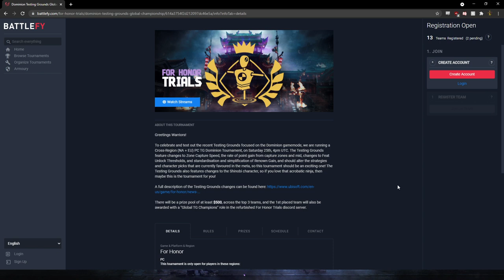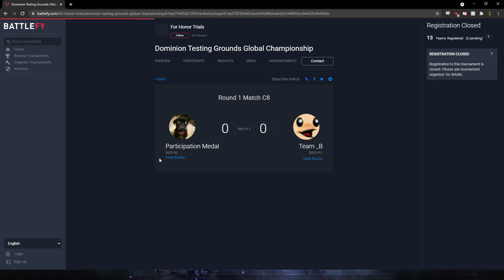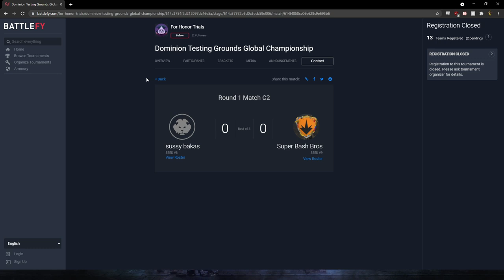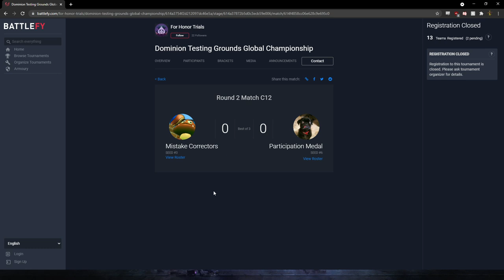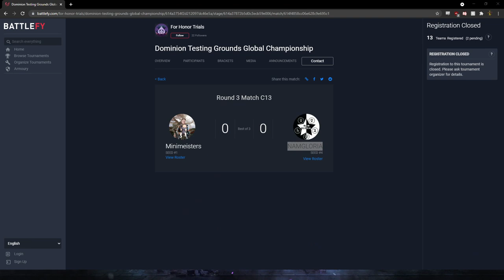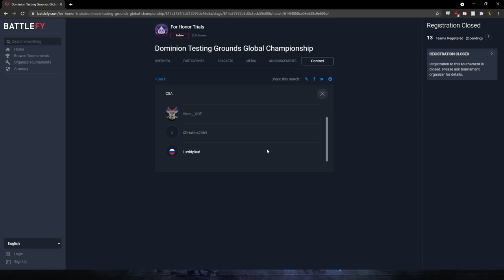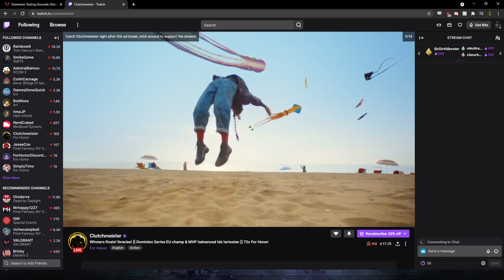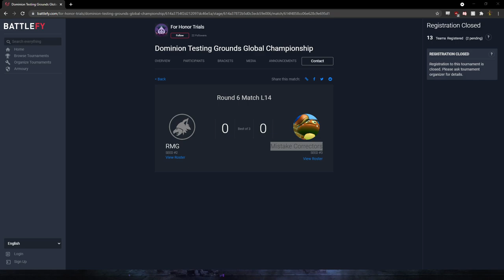Testing Grounds NA+EU Dominion Tournament - Verbalosity & Spaniard Casting